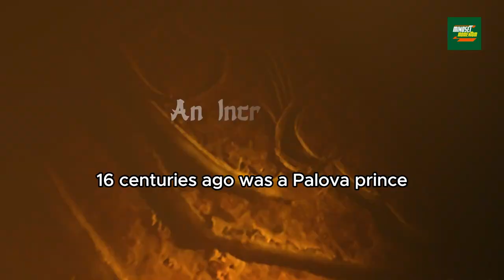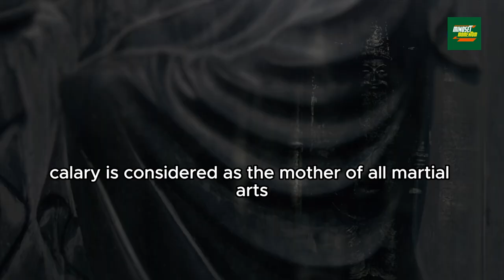The Origins of Shaolin Kung Fu | Sadhguru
Credit: Sadhguru